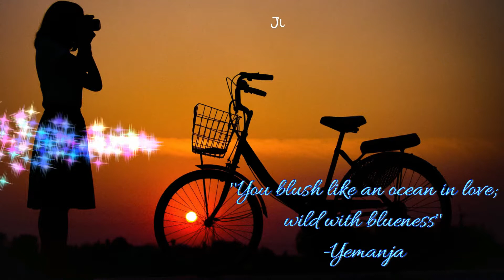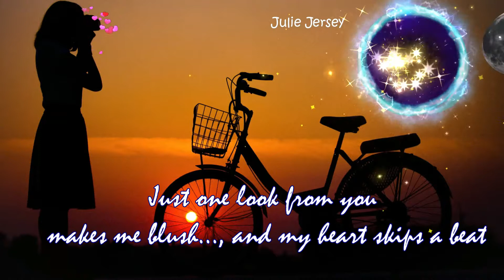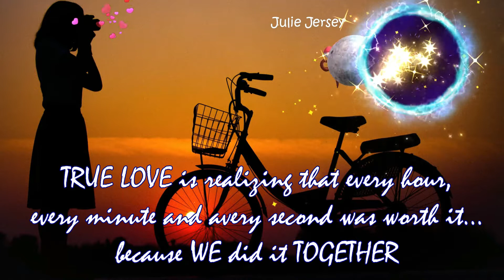FREEmusic Jay Someday CameraGirl